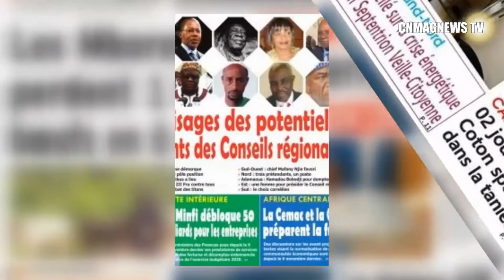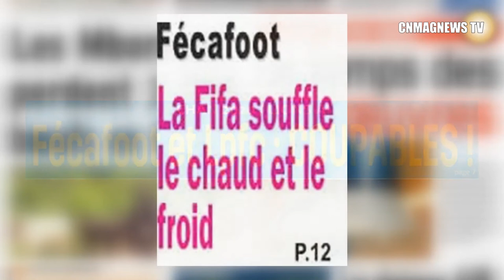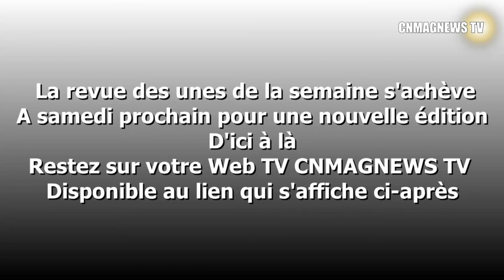CAMEROUN: Revue des unes de la semaine du 8 au 12 février 2021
CNMAGNEWS TV est une Web TV généraliste; laïque et numérique.  La ligne éditoriale promouvoir une information de qualité, efficace et inédite. Et le slogan  " L' épreuve de la vraie information".  La programmation comprend:
Actualités décrypte les faits de sociétés sous différents angles avec les rubriques ci-après : CLIN D'OEIL; ENTREPRENEUR; DOSSIER; INVITE(E); NO COMMENT; FOCUS; REVUE DES UNES. En suite  Audiothèque et Films documentaires.